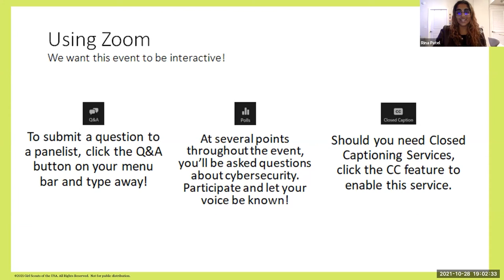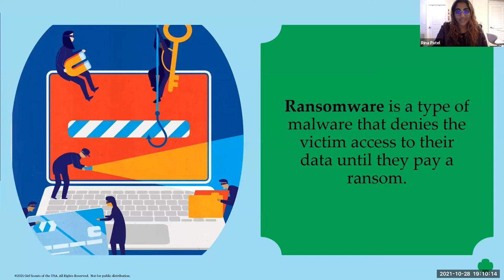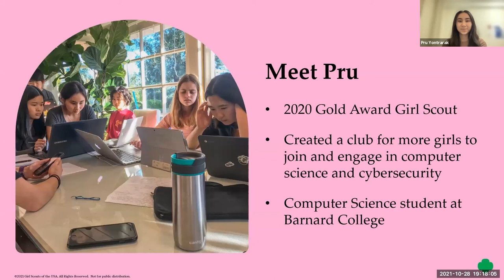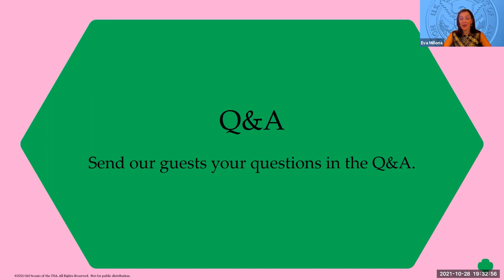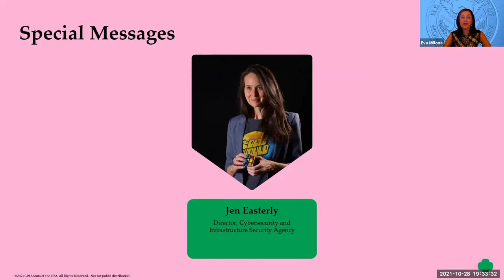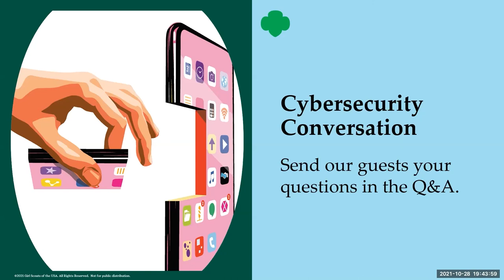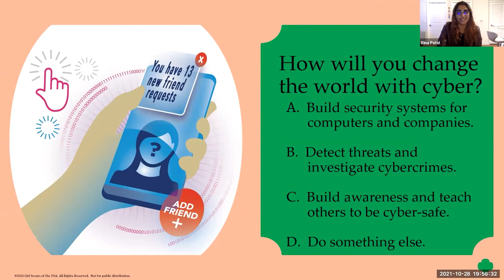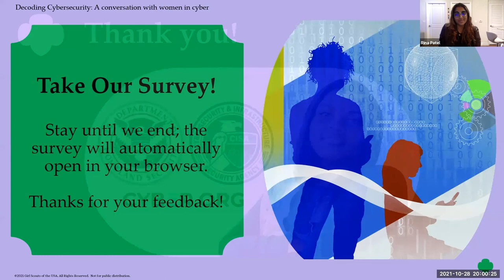Decoding Cybersecurity, A conversation with women in cyber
Girl Scouts of the USA, the U.S. Department of Homeland Security (DHS), the Cybersecurity and Infrastructure Security Agency (CISA), and CYBER.ORG have teamed up to bring you the Cyber Awareness Challenge for Girl Scouts and girls in grades 6-12 in the continental U.S.! Equip yourself with important knowledge about cybersecurity, including how to protect yourself and others online.

You can learn about career paths in cybersecurity in Decoding Cybersecurity: A Conversation with Women in Cyber, a recording from October 28, 2021, with Department of Homeland Security, including appearances from:
Senator Shelley Moore Capito (R-WV)
Congresswoman Yvette D. Clarke (D-NY)
Assistant Secretary of Partnership and Engagement Eva A. Millona
Director of the Cybersecurity and Infrastructure Security Agency Jen Easterly
Gold Award alum and Department of Homeland Security Director of Strategic Engagement
Office of Legislative Affairs Rina Patel
Palo Alto Networks Deputy Director of Threat Intelligence Jen Miller-Osborn
Southwest Airlines Senior Analyst & Program Lead, Cybersecurity Awareness, Education & Training Princess Young
Gold Award alum Pru Yontrarak